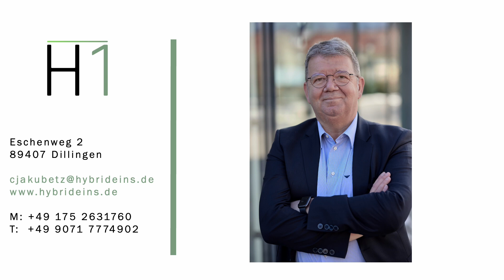D25 #128: Deutschlands digitale Verwaltung - wo stehen wir und wie geht es weiter?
Wo steht Deutschland bei der Digitalisierung des Public Sectors? Welche Bedeutung haben das Online-Zugangsgesetz oder auch die Cloud-Technologie dabei? Und wie lange dauert es noch, bis man alles, für was man jetzt noch den guten, alten Behördengang braucht, auch online erledigen kann? Unser Gast Andreas Rathgeb ist Vice-President bei CGI Deutschland – und hat auf (fast) alle diese Fragen eine konkrete Antwort.